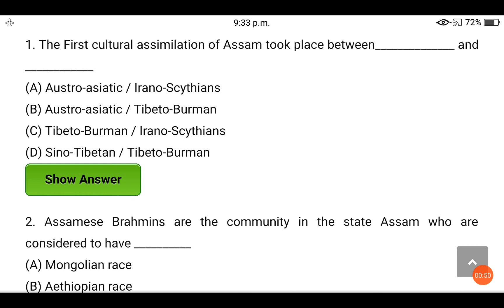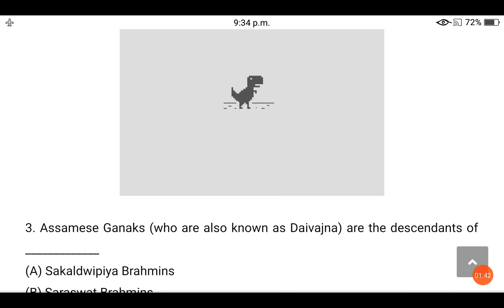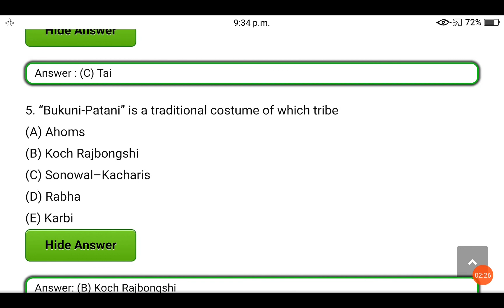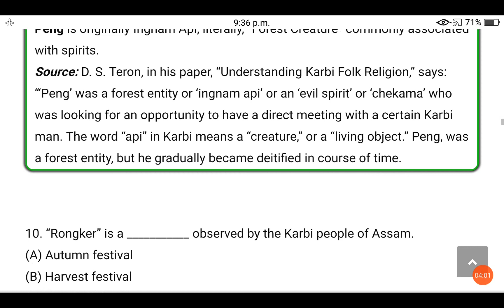Assam Upper Primary TET 2021/ 10 most important questions from Art and Culture from Assam